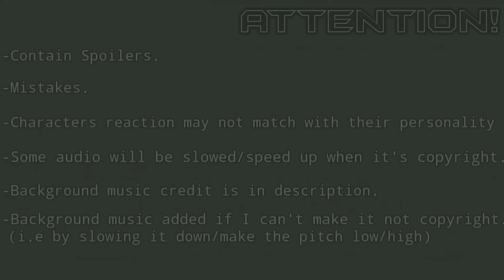Reincarnated into a Total Fantasy Knockout react to Rimuru Tempest「Pgw part」